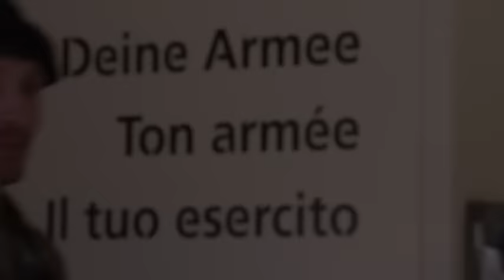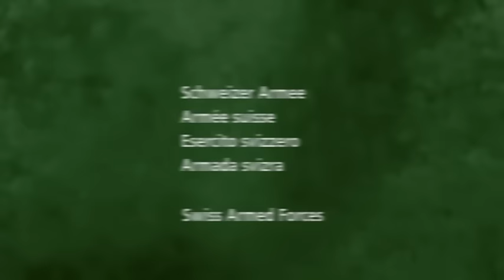Deine Armee - Ausstellung in Appenzell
Das malerische Appenzell ist während dreier Tage die 9. Station der Wanderausstellung „Deine Armee“. Sonne pur und warme Temperaturen ziehen viele Besucher an.

Unter dem Slogan „Deine Armee“ werden sich in den kommenden Monaten die verschiedenen Truppengattungen bei zahlreichen Veranstaltungen in der ganzen Schweiz der Bevölkerung vorstellen.